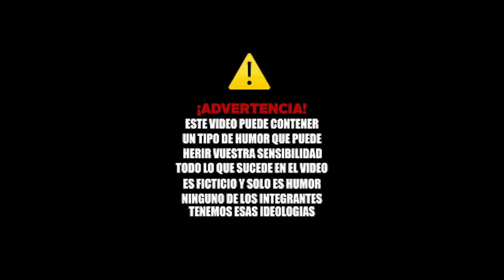SOLDAD0 DE GUERR@ -(Video Oficial)-FRONTERA EXCLUSIVA-EL FLAKO 2024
Derecho De Publicidad Otorgado Por Parte De @montanamusicofficial.
@Nomada-Films  CoverÁrt- @TGArtGraphic
ADVERTENCIA.
El Siguiente Contenido Es Ficticio,Sin Hacer Referencia O Atribuir Al Crimen Organizado.
Escuchame En Tu Plataforma Digital Favorita!...
Matamoros Tamaulipas, México.